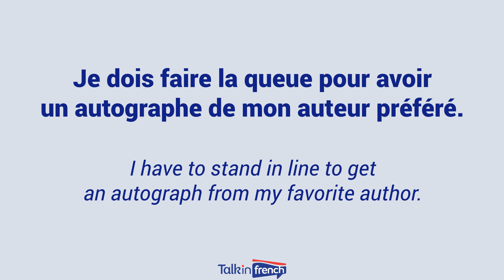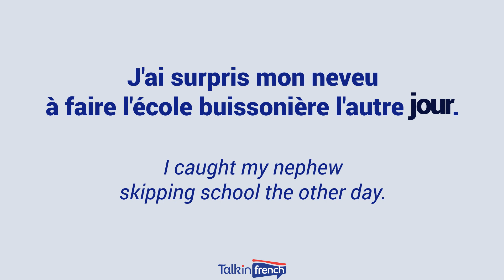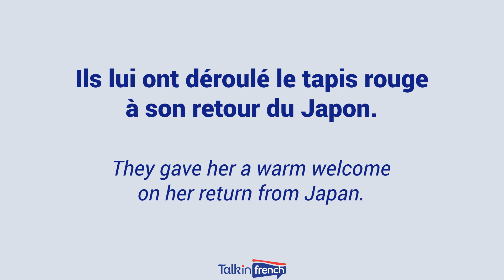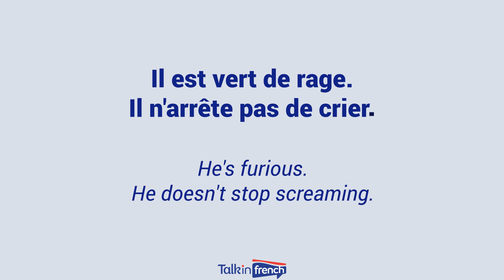FRENCH EXPRESSIONS with Pronunciation Guide: Lesson #101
Learning French? Get FREE French lessons on French vocabulary and expressions, French grammar, and more

Subscribe to the channel to learn French vocabulary and expressions every week Learn and practice your French with free videos for French beginner vocabulary and French expressions for beginner, intermediate, and advanced level.

In this video, learn common French idioms with English translation including example sentences and a slow version for you to follow with pronunciation practice.

French idiomatic expressions in this lesson:

se démarquer – to stand out

faire la queue – to stand in line

faire l'école buissonnière - to skip school

jeter un oeil - to take a look

dérouler le tapis rouge - to give a warm welcome

prendre du recul – to take a step back

vert de rage – furious

Want more French expressions? Get idioms, their literal meanings in English, and actual meaning plus a free audio and podcast when you get your copy of 365 Days of French Expressions

About Talk in French:

Talk in French is your go-to source of French language lessons in short bite-sized videos.

Learn all about French vocabulary and expressions, travel, culture, grammar, and more from Frédéric BIBARD, founder of top language blog talkinfrench.com.

Some tags for non-English users:

Apprendre le français, impara il francese, Сазнајте Француски, Französisch lernen, 学习法语，學習法語，프랑스어 배우기, Aprender el francés, למד צרפתית, Μάθετε γαλλικά, जानें फ्रांसीसी, Belajar bahasa Perancis, Fransızca öğren, تعلم اللغة الفرنسية, Aprenda Francês, فرانسیسی سیکھیں, تعلم الفرنسية, یادگیری زبان فرانسه, Fransızca öğrenin